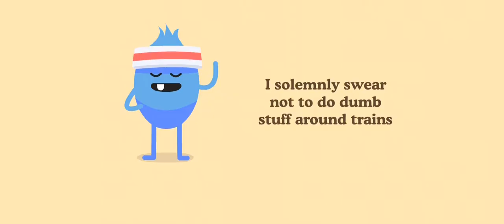Dumb ways to die 2 All levels gameplay walkthrough part -26